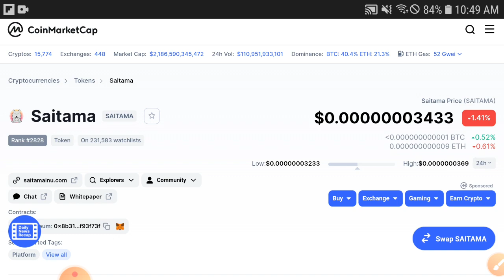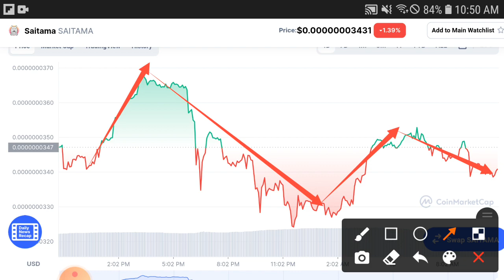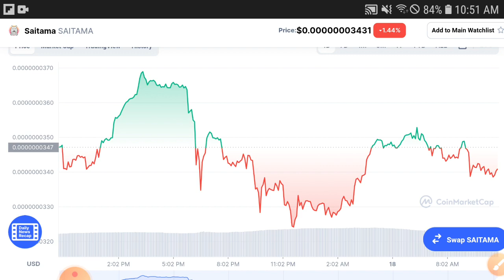Saitama Event Announced ||Saitama Price Prediction! Saitama Today Updates